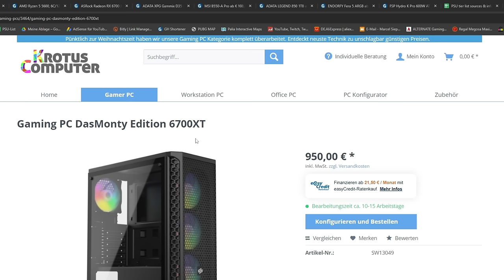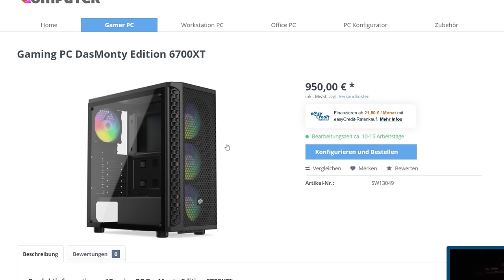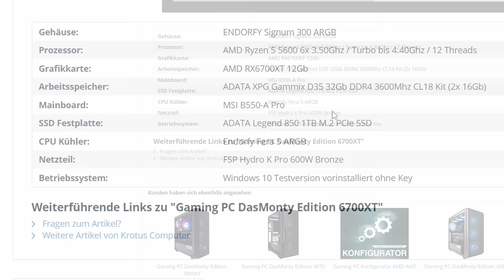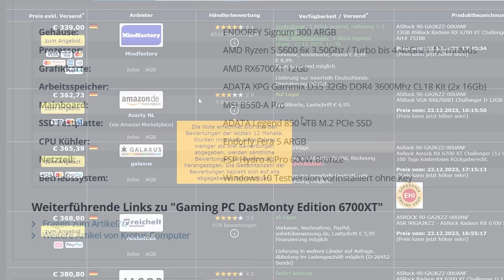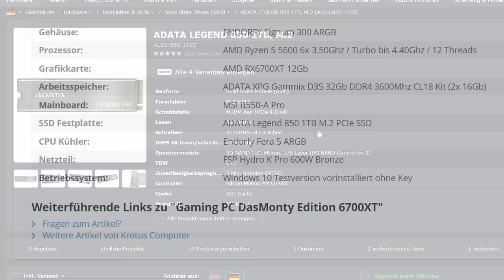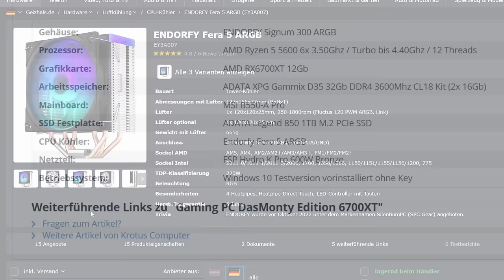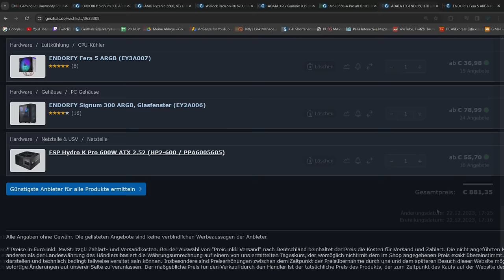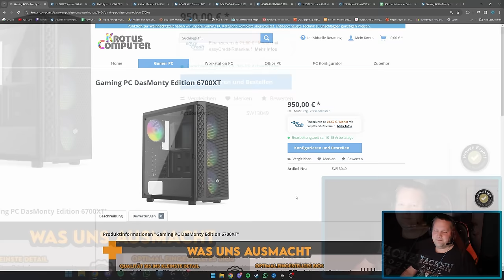KROTUS-COMPUTER - Gaming PC DasMonty Edition 6700XT - Taugt der was?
▼ Mein System ▼

 ⇘ Timestamps ⇙

00:00 - Einleitung
00:19 - Werbung
01:00 - Gaming PC DasMonty Edition 6700XT
06:44 - Ergebnis/Fazit

⭐️ Quellenangaben ⭐️